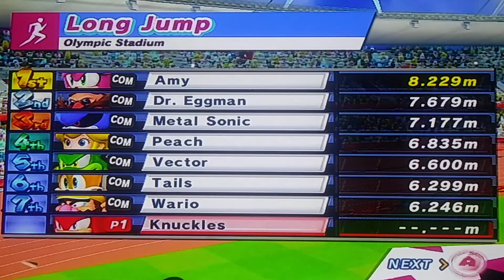Mario & Sonic At The London 2012 Olympic Games Long Jump # 2 (Knuckles)